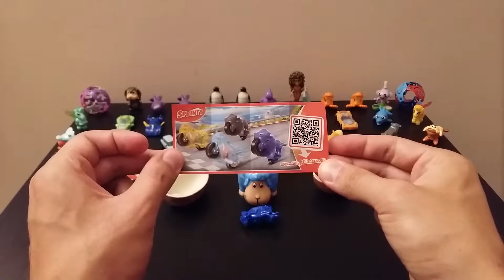Kinder Surprise - Blue Motorbike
Hi there! Today I am going to show you what is inside Kinder Surprise egg. Let's unbox it! What we can find inside? Limited Minions Edition, Cars, Motorbikes, Girls, Circles, Characters, Ponies, Dinos, Rabbits, Fishes, Frogs, Ducks, Animals, Boys Toys, Princess Toys and much more!

To be the first to know what is inside!

Toys Collector Channel